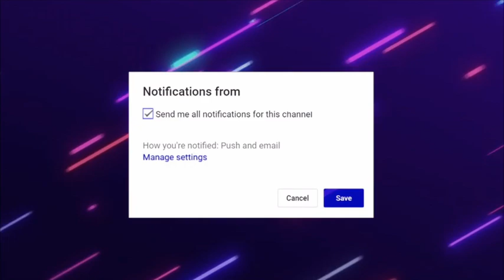PREMIERE REACTION - [MV] SB19 ver. IKAKO [On AIR w/ MOOUXE]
Yo! It's your brow MOOUXE back at it again with another video. Tuloy tuloy ang tawanan dito sa Tambayan! Munting paalala mula kay pinunong Sejun, Always choose to be kind! Enjoy!

Maraming Salamat Po! Hanggang sa Muli, PAALAB!